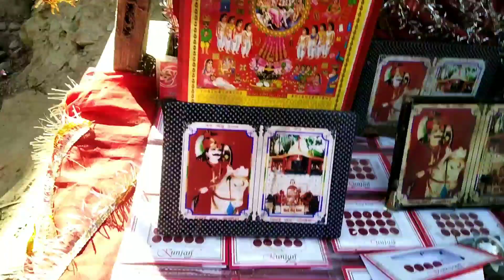Didi Ko Diya Surprise Gift😍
Kesa Laga Mera Surprise🤔llChaitai Mandir ll Jai golu devta 🙏🏿 ll VKvlogsUK01

If u liked this video please

KEEP SUPPORTING

All shots have been Captured by Redmi Note 5 pro